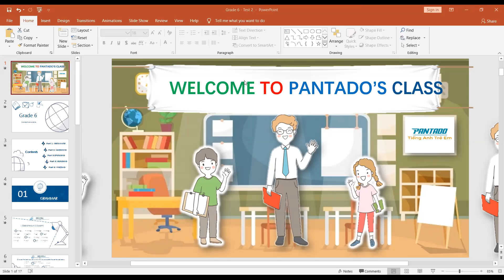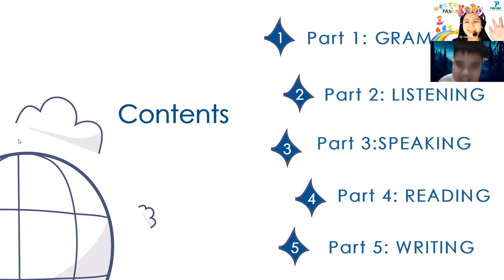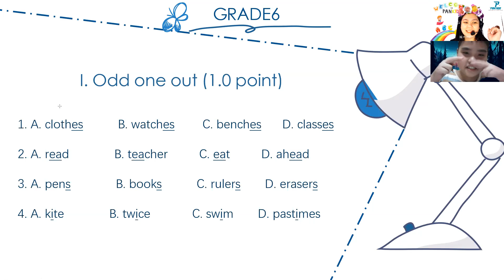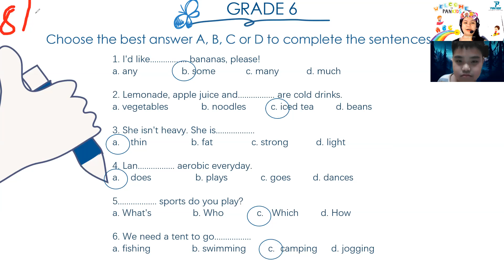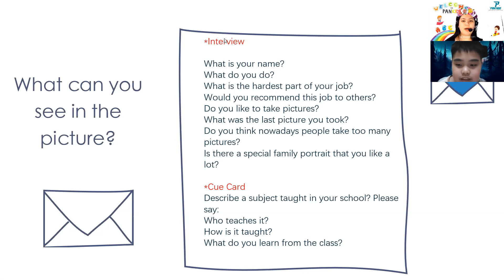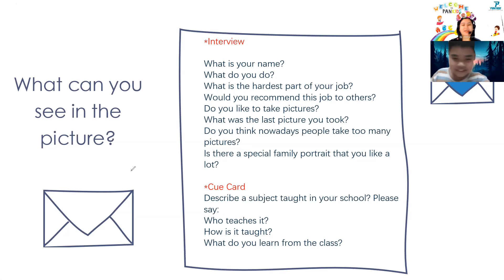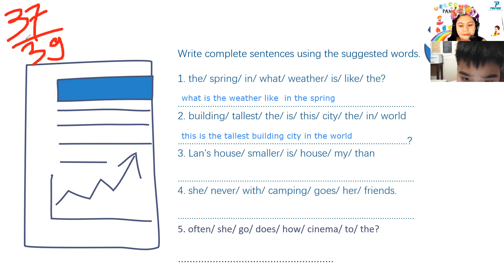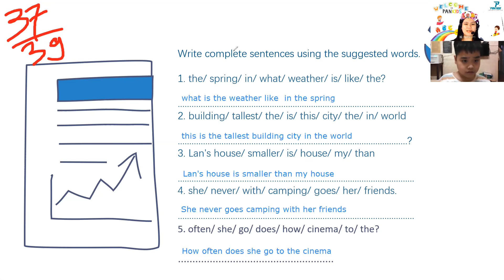41st Class: PK1031-SUPPLEMENT GRADE 7 Test 2 (3rd examination) 05/14/2020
In this Test He got 3 mistakes only. He is very energetic. I don't know but this student is very eager to learn English. I know he will be successful someday.